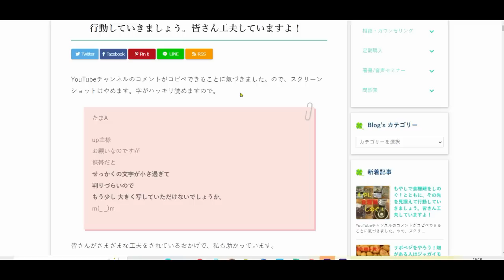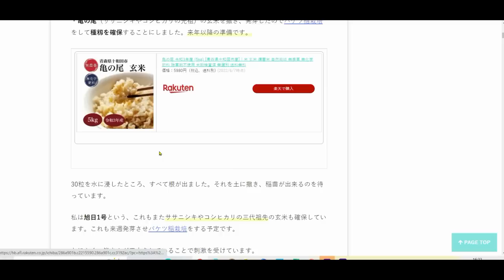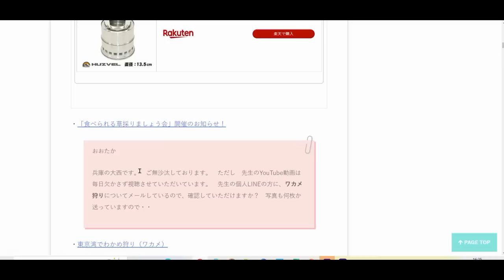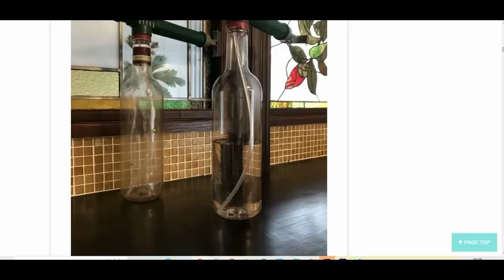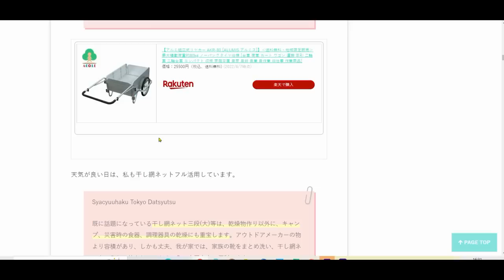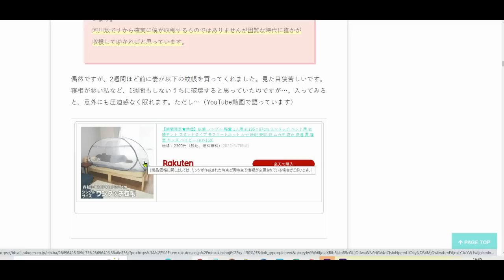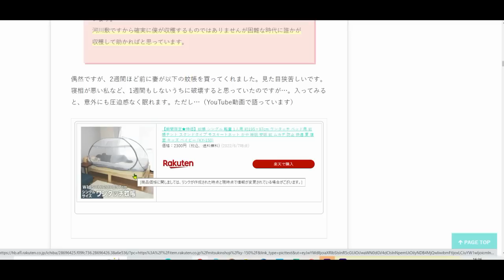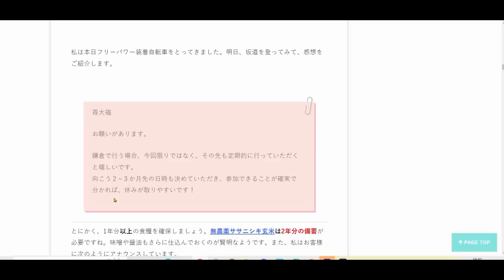食糧難をしのぐ！だけでなく、その先を見据えて行動していきましょう。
いろいろ工夫して備え、これからの準備を着々としていきましょう！

💗食事を改善した良い波動を発する人たちと繋がりたい方は、以下のメルマガもしくは神仙堂薬局LINEにご登録ください。

LINE：@cxu3074n